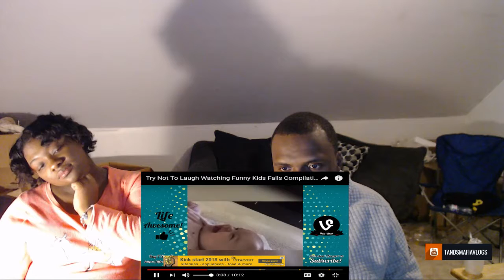TRY NOT TO LAUGH WATCHING FUNNY KIDS FAIL COMPILATION 2018 REACTION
equipment use in this video :

8gigs of ram
gpu gtx 750ti
1tb harddrive
500 gb hard drive
2ms 24''inch monitor benq